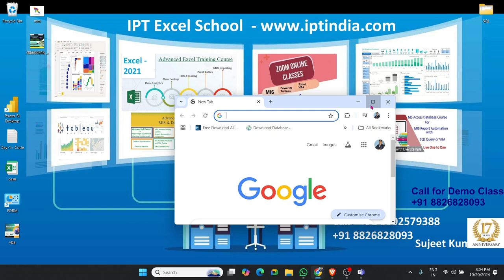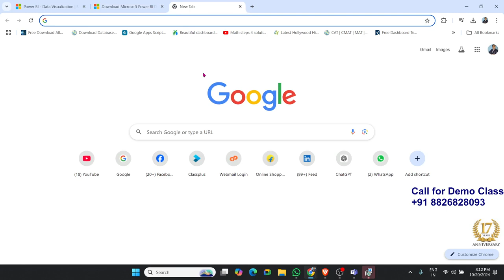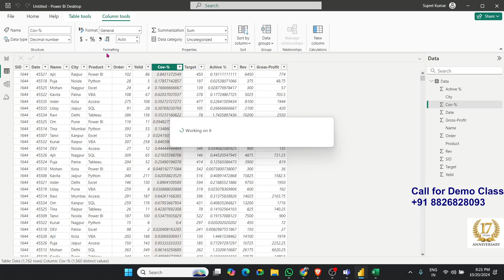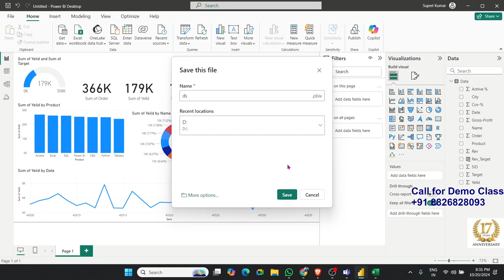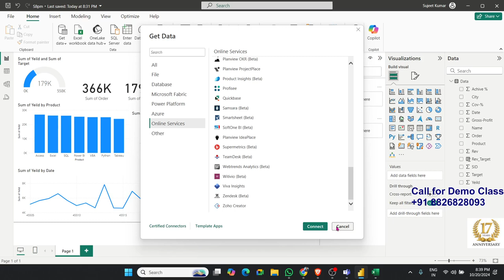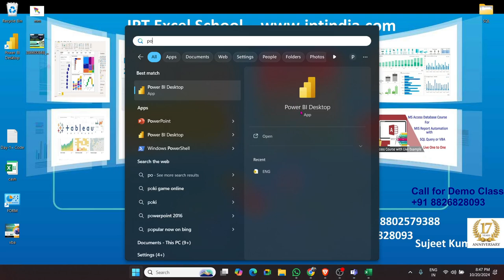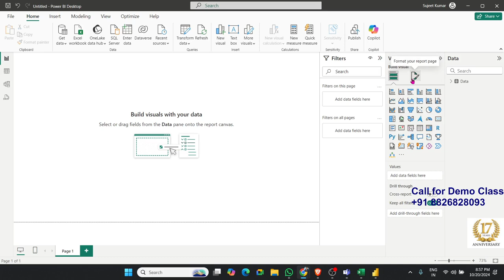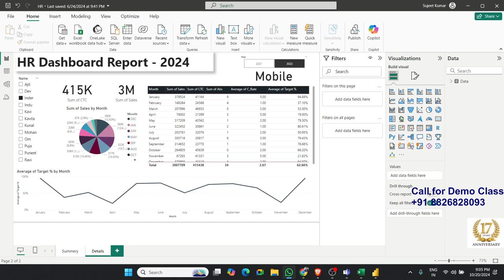Power BI Classes in Hindi